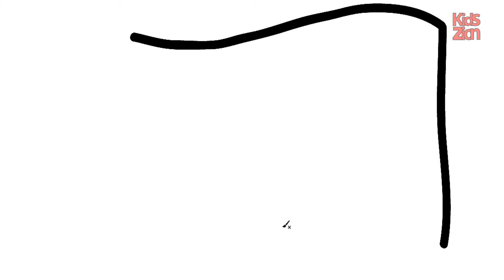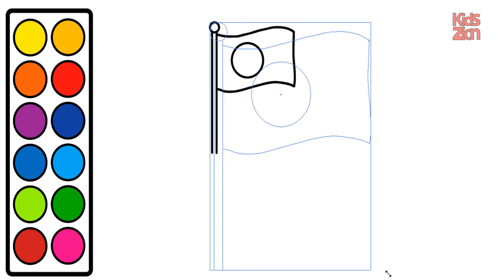How To Draw National Flag Of Bangladesh | বাংলাদেশের জাতীয় পতাকা অংকন | Coloring Page Of BD Flag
Today you will learn How To Draw National Flag Of Bangladesh | বাংলাদেশের জাতীয় পতাকা অংকন | Coloring Page Of BD flag

Kidszion is a way to learn drawing many things.

kidszion Message: Please comment on what you want to know about How To Draw National Flag Of Bangladesh | বাংলাদেশের জাতীয় পতাকা অংকন | Coloring Page Of BD flag